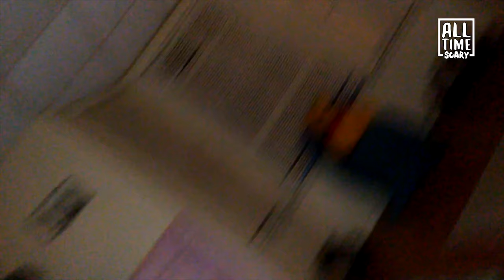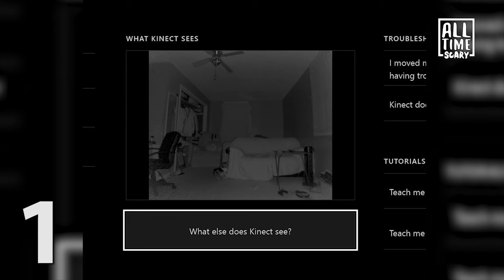Creepy Ghost Orbs Caught On Camera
Exclusive Videos